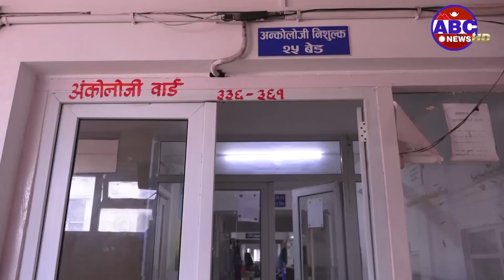बालबालिकामा सानै उमेर किन देखिएको क्यान्सर